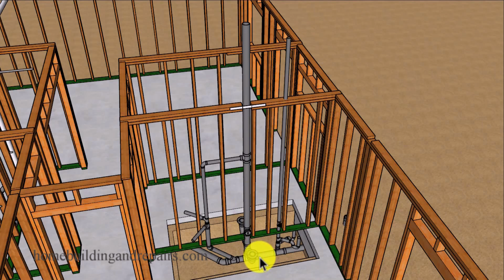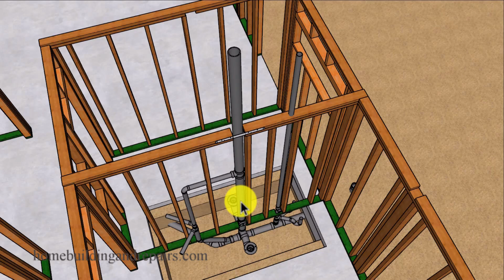Plumbing Vents Might Need To Be Larger - Different Local Building Code Creates Problems - Part 2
In this video we will look at some building codes that are different and can create problems for do it yourselfers, youtubers and construction workers who were trained in other states to follow different plumbing vent codes. Always check with your local building and safety departments for plumbing codes in your area.

- Link to other video about venting and bathroom plumbing